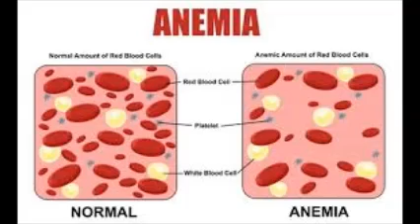இரத்தசோகையிலிருந்து நம்மை காத்து கொள்வது எப்படி (what is animia)